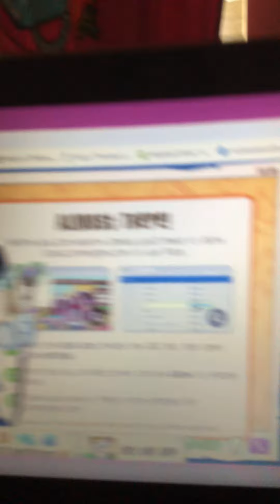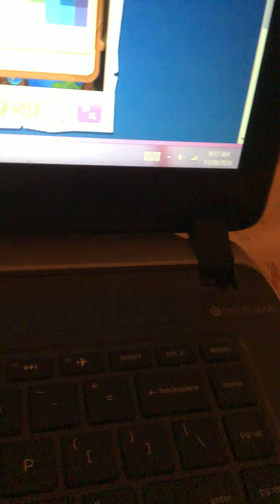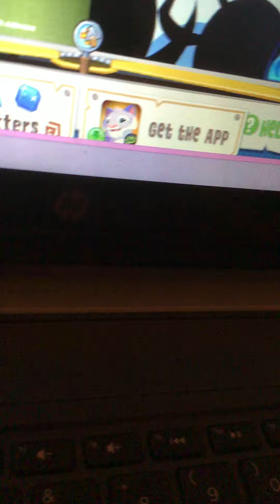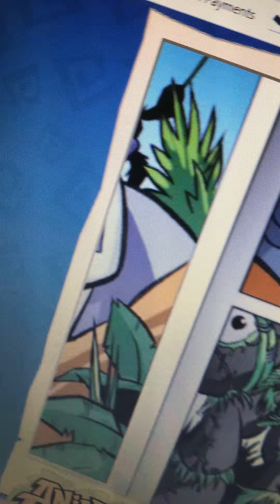Random animal jam video with bad quality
So my uploading schedule will be one week or five days if I don’t come back it’s fine because this is a stupid channel (jk)

S U B C R I B E O R I W I L L E A T Y U R P I Z Z A R O L L S

(Also jk)